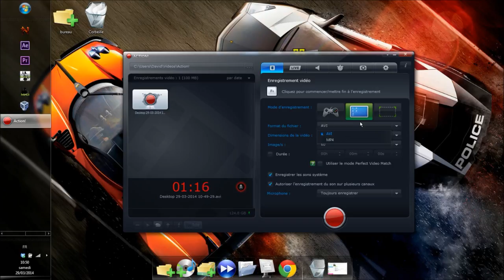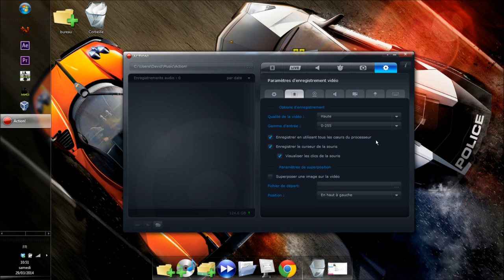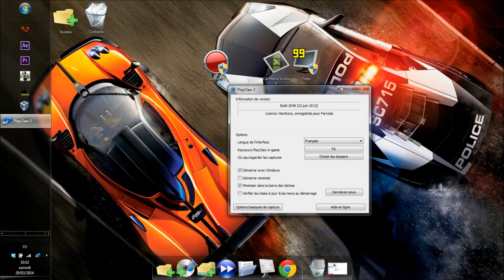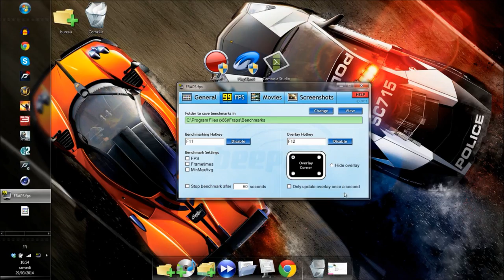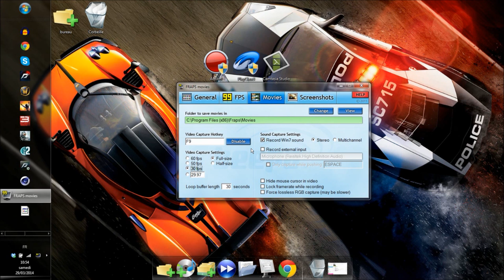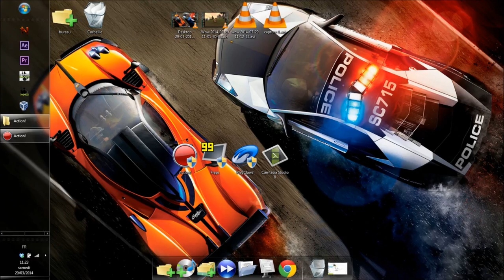★[TUTO] Quatre logiciels pour bien filmer ses jeux et son bureau ★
★ ★ ★  Important  ★ ★ ★

C'est un petit tuto pour vos aidez à vous repérer dans les différents logiciels de " recording " de jeu et autre.

Lien du crack ( Vous avez juste à remplacer les fichiers du crack )

A+